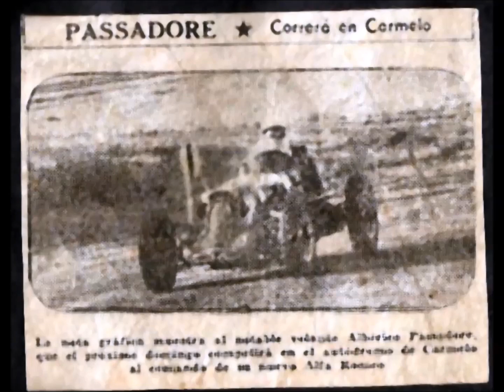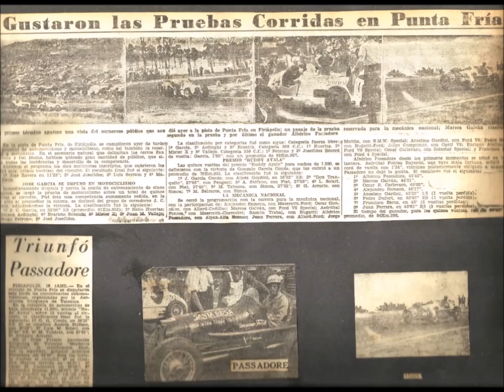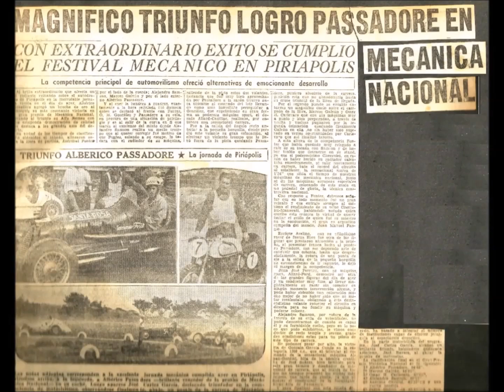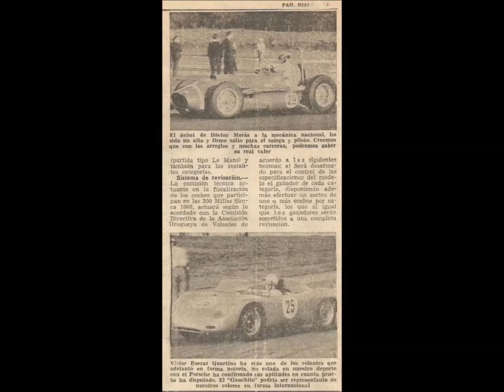1) Beco Passadore su vida deportiva primera parte de dos